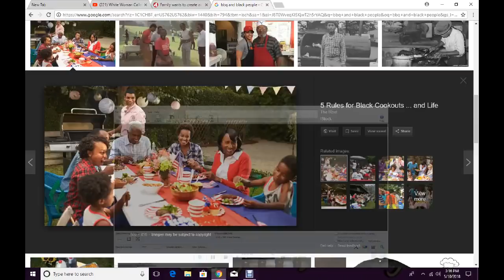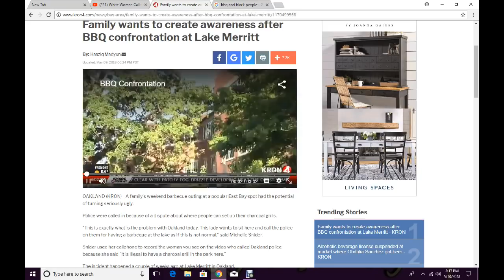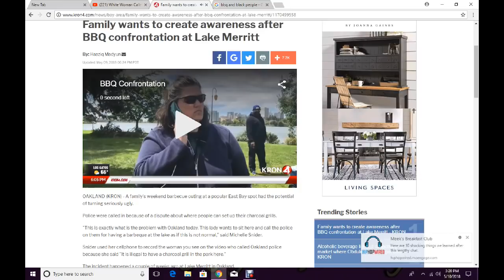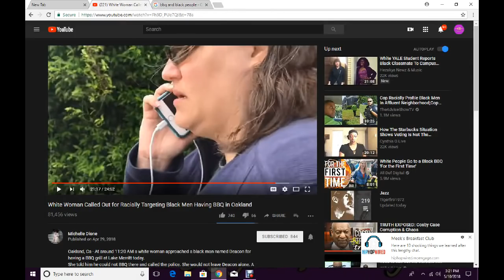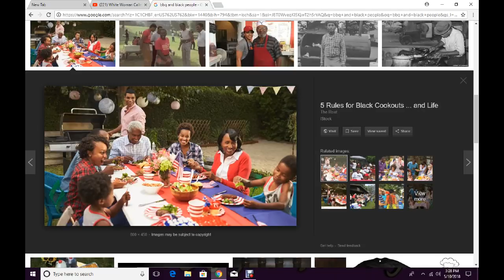WHITE WOMAN CALLS POLICE ON BLACK PEOPLE BBQ